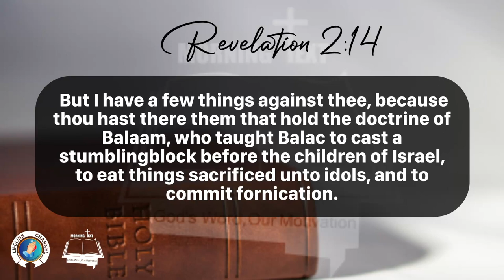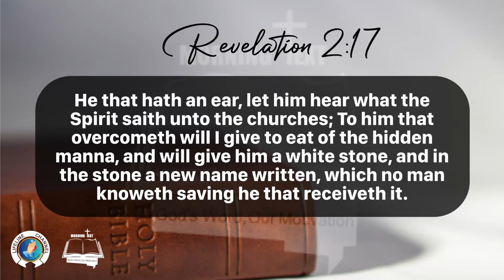Morning Inspiration and Bible Verse. (Revelation 2:12-17) Sunday, March 31, 2024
Revelation 2

12 And to the angel of the church in Pergamos write; These things saith he which hath the sharp sword with two edges;

13 I know thy works, and where thou dwellest, even where Satan's seat is: and thou holdest fast my name, and hast not denied my faith, even in those days wherein Antipas was my faithful martyr, who was slain among you, where Satan dwelleth.

14 But I have a few things against thee, because thou hast there them that hold the doctrine of Balaam, who taught Balac to cast a stumblingblock before the children of Israel, to eat things sacrificed unto idols, and to commit fornication.

15 So hast thou also them that hold the doctrine of the Nicolaitanes, which thing I hate.

16 Repent; or else I will come unto thee quickly, and will fight against them with the sword of my mouth.

17 He that hath an ear, let him hear what the Spirit saith unto the churches; To him that overcometh will I give to eat of the hidden manna, and will give him a white stone, and in the stone a new name written, which no man knoweth saving he that receiveth it.